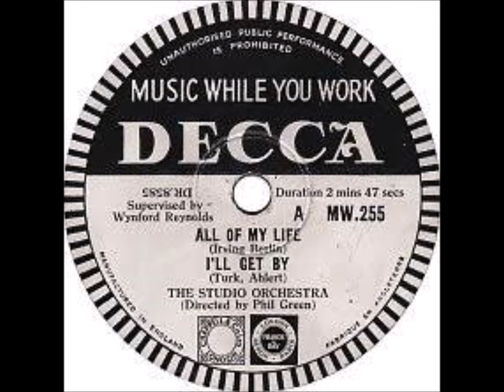The Story of Light Music #615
“Girl Crazy - Selection” features the music of George Gershwin. It is performed by Studio orchestra directed by Phil Green. Recorded for the Music While You Work label in 1944 and released on Cat MW-186